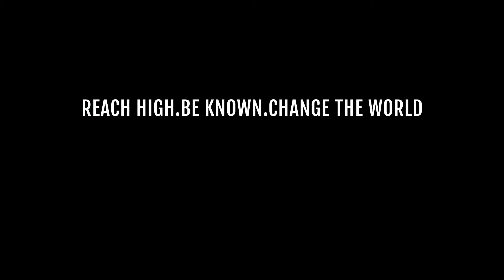DAFTSTARLIVE (Teaser 3)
DAFTSTARLIVE offers a wide range of different genres! Join us & discover new sounds every week!